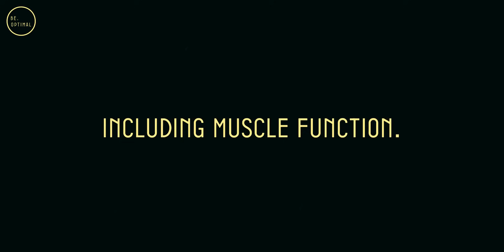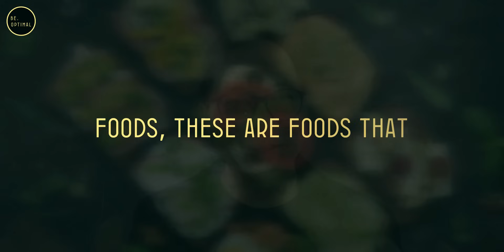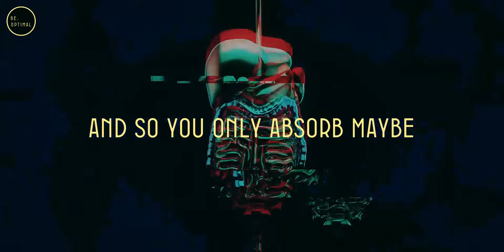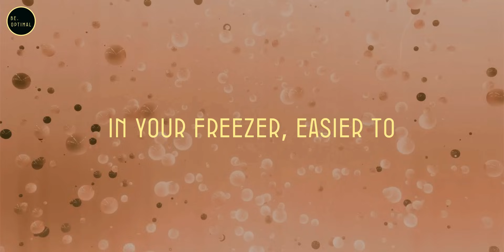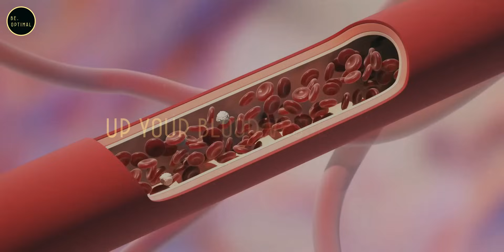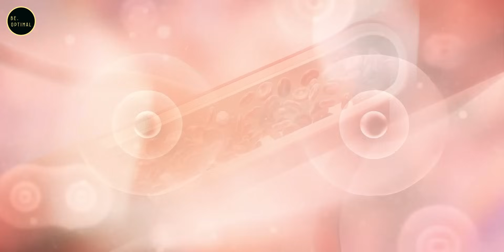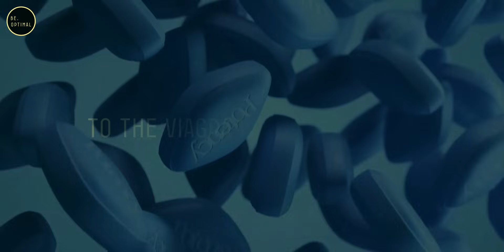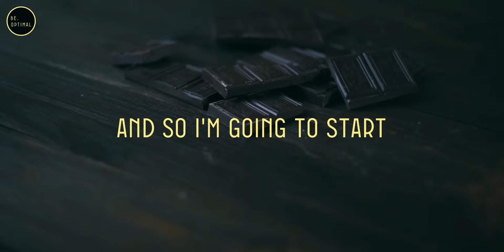5 Superfoods Transform Your Brain Health & Well-being |Dr. William Li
From the remarkable benefits of tea, including improved gut health, circulation, and brain function, to the vibrant array of berries packed with antioxidants that support heart health and immune function, we'll explore nature's pharmacy.

So, if you're ready to take control of your health, join us as we uncover the multifaceted wonders of superfoods. Get ready to light up your life, boost your immunity, and embark on a journey to longevity and well-being. Don't miss out – your body deserves the best!

0:00 - 1:30 Introduction to "grand slammer foods"
1:31 - 3:27 Health benefits of tea and practical tips for maximizing its benefits.
3:28 - 4:33 Health benefits of berries and recommendations for fresh and frozen options.
4:34 - 6:02 Brassica vegetables and their role in promoting health.
6:03 - 8:05 Study from the Cleveland Clinic on a medication's effect on Alzheimer's disease risk.
8:06 - 8:59 Beets as a natural source of nitric oxide and their potential health benefits.
9:00 - 11:15 Stress-reducing effects of dark chocolate on stress management techniques.

**Topics Covered:**
- Unlocking the Health Benefits of Tea, Berries, and Dark Chocolate
-The Multifaceted Effects of Superfoods on Health and Well-being
-Optimizing Your Health: Understanding the Science Behind Food Choices
-Tea: A Powerful Elixir for Gut, Brain, and Heart Health
-Berries: Nature's Tiny Powerhouses for Vision, Brain, and Immune Function
-Brassica Vegetables: A Mediterranean and Asian Approach to Health
-Cutting-edge Research: Insights from a Study of 7 Million People
-Surprising Connections: Viagra, Nitric Oxide, and Brain Health
-Beets: The Nitric Oxide Superfood for Heart Health and More
-Stress Management and Chocolate: How Dark Chocolate Can Lower Cortisol and Boost Well-being

1) This video has no negative impact on the original works.
2) This video is also for teaching purposes.
3) It is transformative in nature.
4) I only used bits and pieces of the videos to get the point across where necessary. But we allow ourselves to use them in order to help people in motivational form. If any owners would like me to remove the video, we have no problem with that, just send me a letter